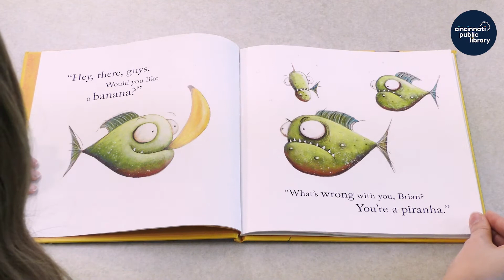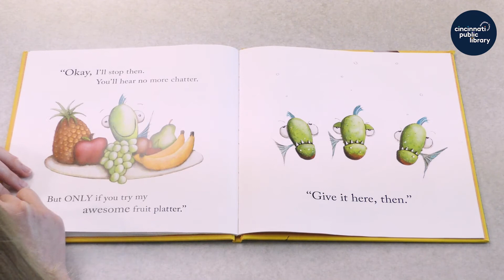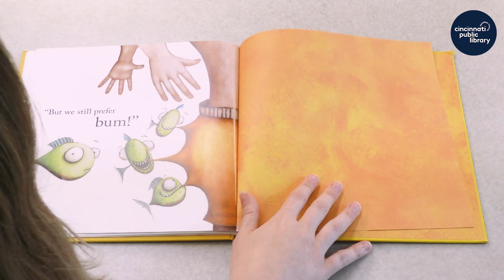Storytime at Home: "Piranhas Don't Eat Bananas"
Storytime at Home is presented by the Cincinnati & Hamilton County Public Library.